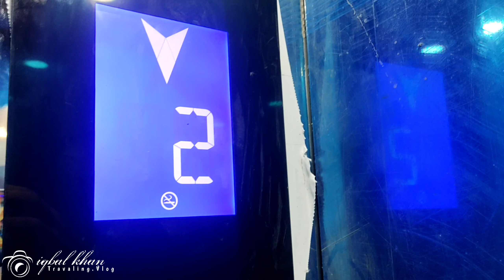Valentine day || Hridoy khan Live concert | Vlog-20 | Jomuna future park and Hatirjheel enjoy moment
Valentine day | Hridoy Live Concert | Vlog-20 | Jomuna future park and Hatirjheel enjoy moment

Valentine day tay friends dar satha Hatirjheel a kicuta somoy adda deya pora amra colay jay Jomuna future park a hridoy khan ar live concert dakta. Oikhana soby melay onk enjoy kori Concert dakhi. Amadar saradin kivabay a j katay jay amra bujta ay parina.khop valo akta din chelo amadar friends dar satha ja sarajibon mona thakba amadar sobar.